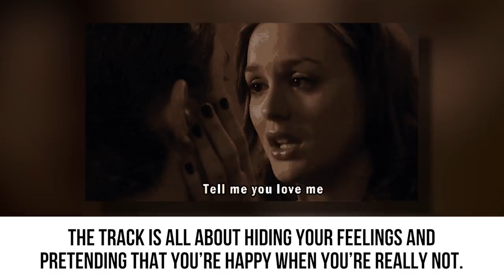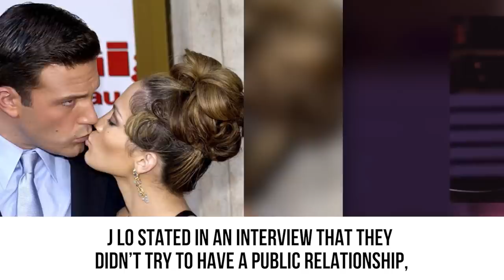10 On Screen Couples Who Dated IN REAL LIFE (Riverdale, Game Of Thrones, Gossip Girl)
While filming TV show and movies, actors and actresses have to spend a lot of time with their on-screen partners. Soon enough, their fictional romances become full-blown relationships. Fans are sometimes shocked when they find out two of their favorite stars are an item in real life, but these relationships don’t always end on a high note. If you want to see some of the on-screen couples who became real-life partners, including Cole Sprouse and Lili Reinhart, Mark Salling &amp; Naya Rivera, and Andrew Garfield and Emma Stone, make sure to watch our video: 10 On Screen Couples Who Dated In Real Life.

Rachel Bilson and Adam Brody made fans swoon when they confirmed they not only played a couple on the series “The O.C.,” but they were shacking up in real life, too! Another celebrity couple who found love on set includes Ben Affleck and Jennifer Lopez. Their movie “Gigli” may have flopped, but at least they got to enjoy a few good years of a whirlwind romance.

The “Gossip Girl” set was apparently the place to be for celebs who were looking for love. Leighton Meester and Blake Lively both dated their on-screen love interests, Sebastian Stan and Penn Badgley respectively. You’ll have to watch our video to find out how they fell in love and why their relationships ended.

If you’d like to see even more on-screen couples who dated in real life, including Nick Zano and Kat Dennings, Kit Harington and Rose Leslie, and Brad Pitt and Gwyneth Paltrow, make sure to watch our video!